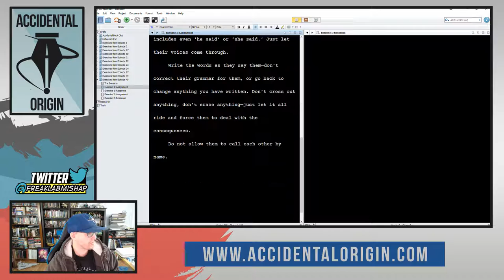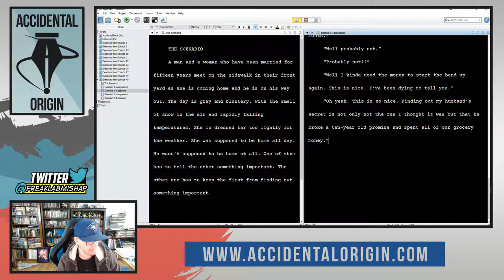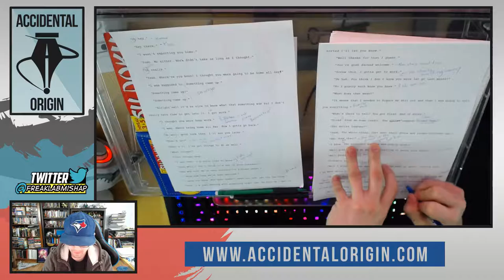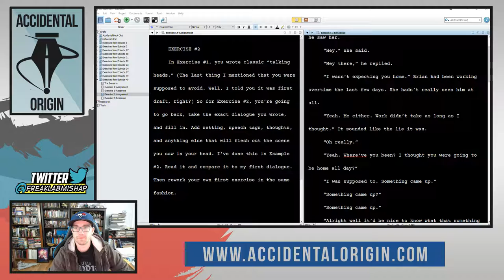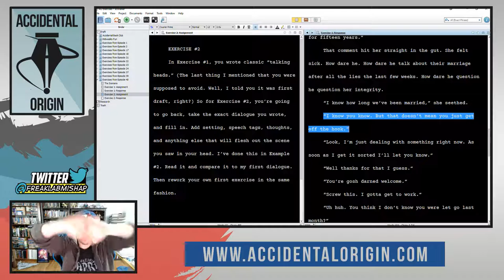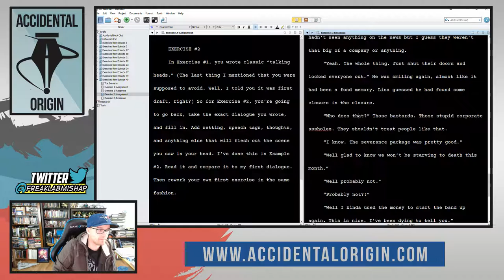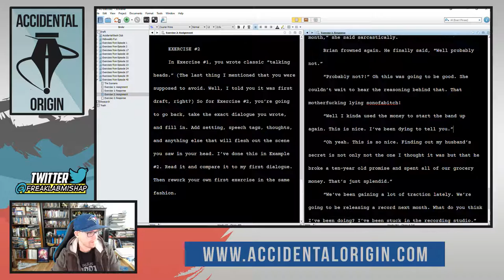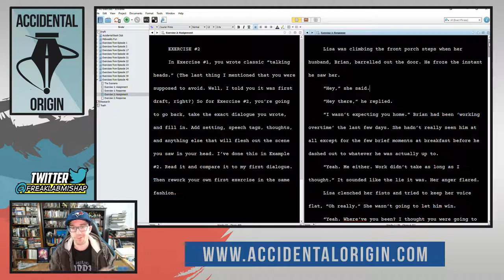Accidental Origin - Episode #40 (Full Episode)